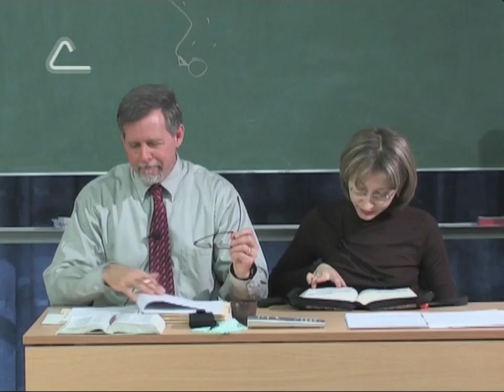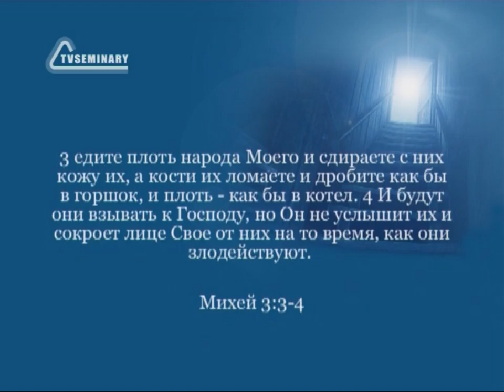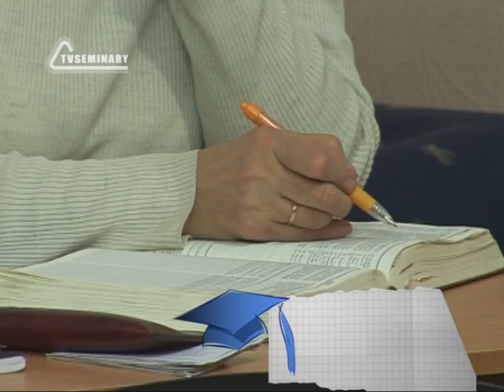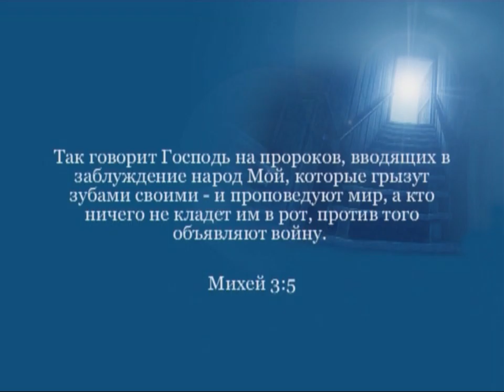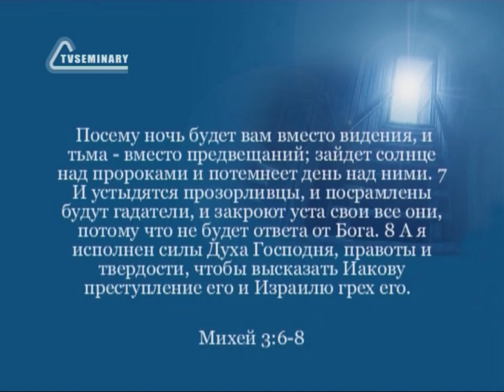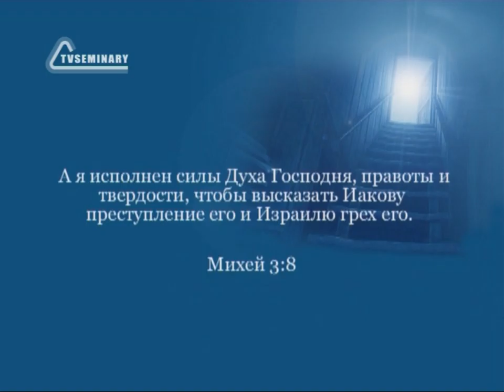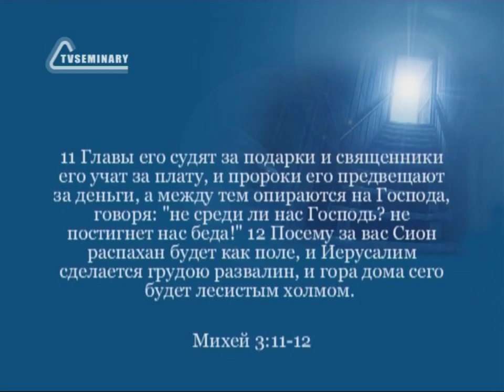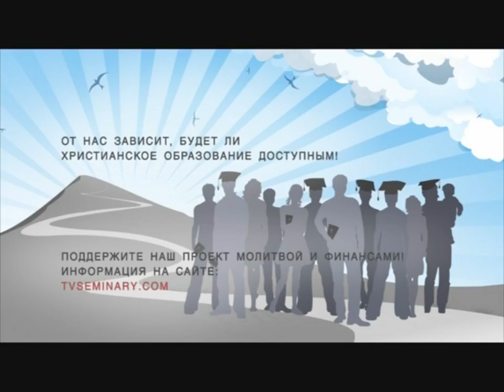BS216 Rus 28 Книга пророка Михея Осуждение недостойных вождей